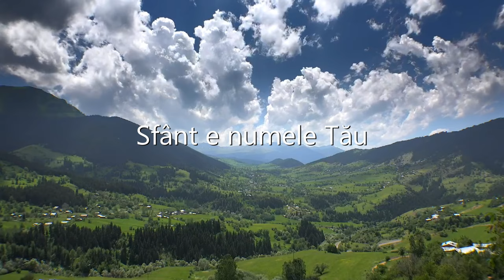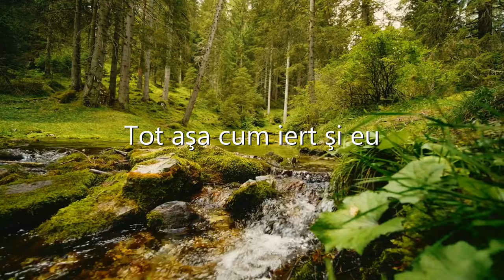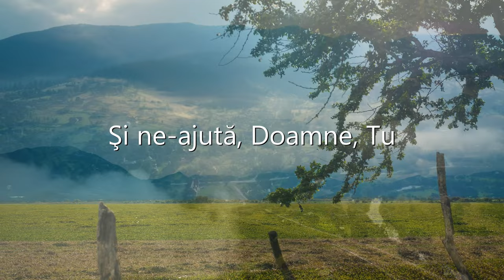Flavius Iliuț - Tatăl nostru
Autor: Marius Livanu